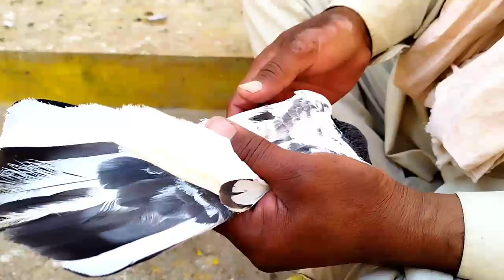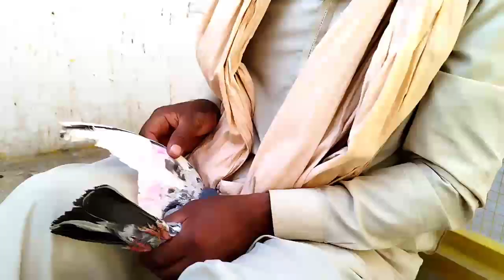Kabotero Ki Per Ptai Ka Best Treeka😯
Video Topic

1): Pigeons Club

2): Babar Pigeons Club